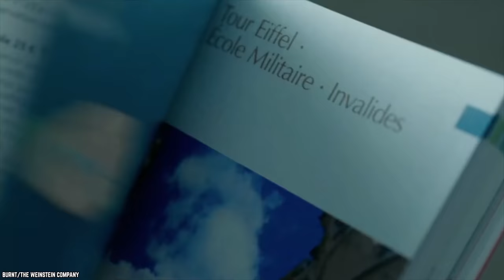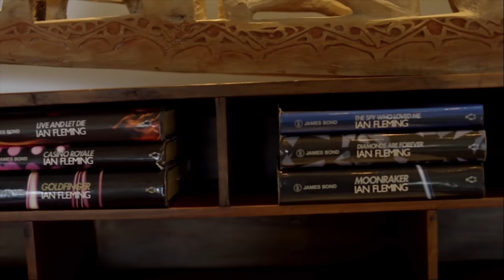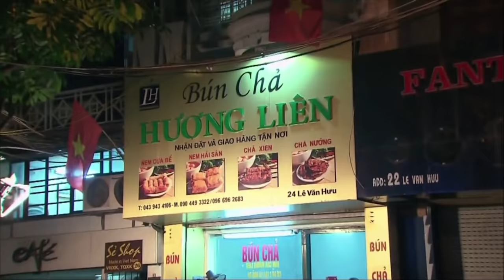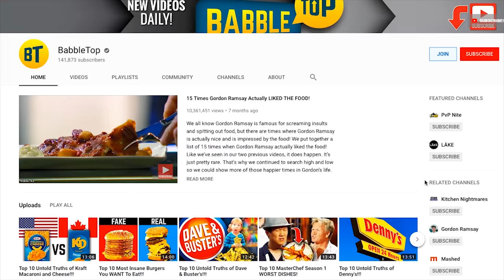Top 10 Greatest Anthony Bourdain Parts Unknown TV Moments!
Do you know the Top 10 Greatest Anthony Bourdain Parts Unknown TV Moments? Anthony Bourdain was beloved for his television show, Parts Unknown, in which he shared his adventurous explorations with the world. We went through the series to find the top ten moments of Parts Unknown to share with you, so get ready for some beautiful countries and crazy foods!

Anthony Michael Bourdain was an American celebrity chef, author, travel documentarian, and television personality who starred in programs focusing on the exploration of international culture, cuisine, and the human condition. He is considered one of the most influential chefs in the world. Anthony Bourdain: Parts Unknown is an American travel and food show on CNN which premiered on April 14, 2013. In the show, Anthony Bourdain travels the world uncovering lesser-known places and exploring their cultures and cuisine.

Comment AnthonyBourdain PartsUnknown Bourdain if you loved the traveling food adventures presented in CNN Anthony Bourdain’s Parts Unknown.

Timestamps:
0:26 Parts Unknown goes to The Best Restaurant in the World
1:49 Parts Unknown explores the Heart of Darkness
3:02 Bourdain Dines up North
4:06 A Comedic Parts unknown Supper
5:44 A Bucket List Meal on Parts Unknown
7:02 Bourdain’s Bond Moment
8:20 A Bourdain Family Affair
9:41 Anthony Bourdain Gets Beaten Up
11:15 Bourdain gets scammed in Sicily
12:41 Barack Obama on Parts Unknown

SUMMARY:
- In season 2 of Bourdain visit Copenhagen paying a visit to chef Rene Redzepi, a famed Danish chef. Redzepi is the proud co-owner of Noma, a famous restaurant which has been awarded two Michelin stars and was voted the best restaurant in the world for four different years by Restaurant magazine.
- Not only was Anthony Bourdain a food fanatic, but he was also extremely well read, with a particular interest in the novel Heart of Darkness by Joseph Conrad.
- One of his most unique food moments happened in the province of Quebec when he traveled up north to participate in a traditional dining experience.
- Anthony Bourdain had a huge network of celebrity friends who made appearances on Parts Unknown, including comedy legend Bill Murray.
- At an upscale restaurant operated by chef Paul Bocuse, Bourdain sat down to the food of his dreams, starting with a truffle soup which Bourdain admitted to attempting, and failing, to recreate numerous times.
- Bourdain explored Goldeneye, a beautiful property which had belonged to James Bond’s creator, Ian Fleming.
- Anthony Bourdain kept things close to home for the episode on New Jersey. He had grown up in the state and was clearly still proud of his roots as he navigated the crew around his favorite spots.
- His love for martial arts seeped into Parts Unknown, and as he explored Japan in the sixth season he just had to showcase the region’s amazing types of combat.
- As Bourdain snorkeled through the ocean on the lookout for sea creatures, he was shocked when he heard something hit the water nearby. It was a dead octopus that his guide’s assistant had thrown into the water to give the illusion of vibrant sea life, but that was only the beginning!
- Former President Obama obviously agreed with that philosophy of travel, and in the eighth season of Parts Unknown Obama met with Bourdain in a small family-owned restaurant in Vietnam.